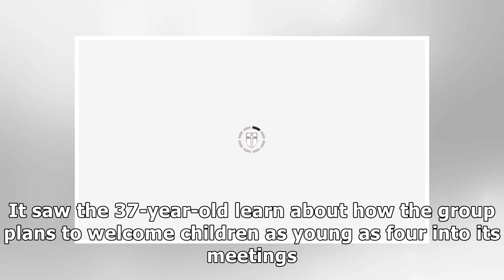Kate Middleton news: Duchess of Cambridge opts for rural look as she makes a nod to Scouts